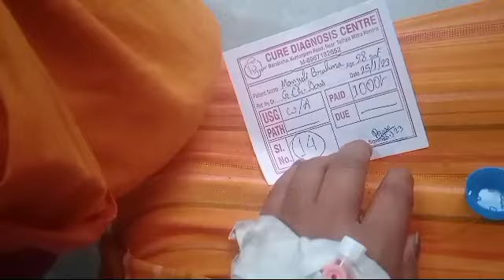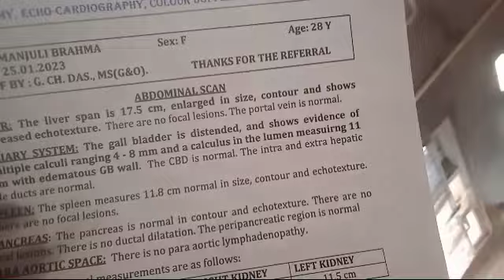Gall bradder stone//ang ma jabay takw 😥😥//udwiaanw jibwbbay angna@manjulibrahma5690